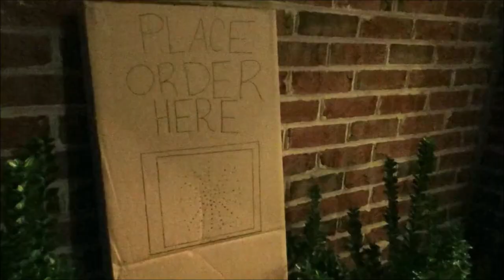VeggieTales-His Cheeseburger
A song I've been waiting to do! Most of the parts were filmed back in the summer. Jerry ordering at night was filmed on November night and it was a bit chilly. The Burger Bell restaurant was designed by me using Photoshop at my computer graphics class. Same with the Denny's billboard. There were a lot of things I designed for this video to be spot on.